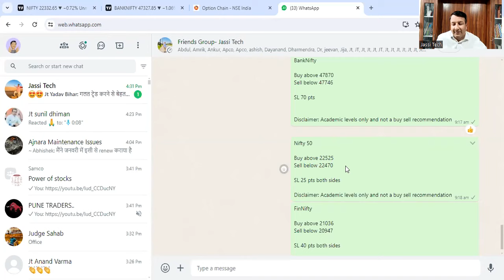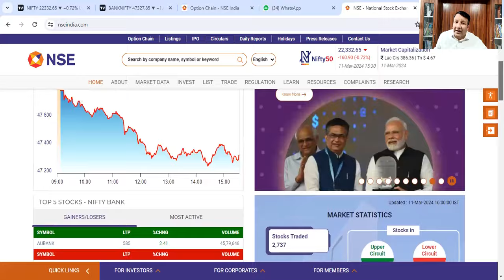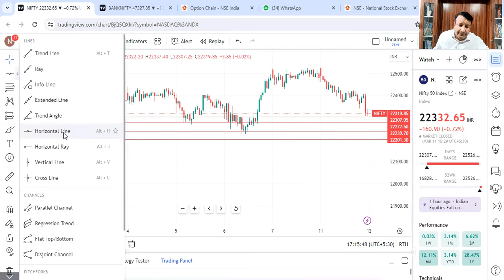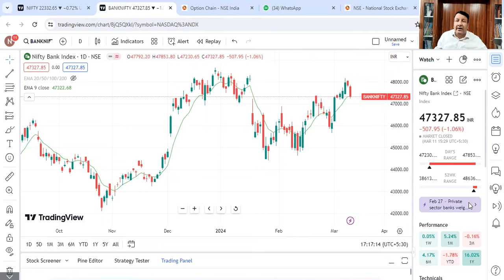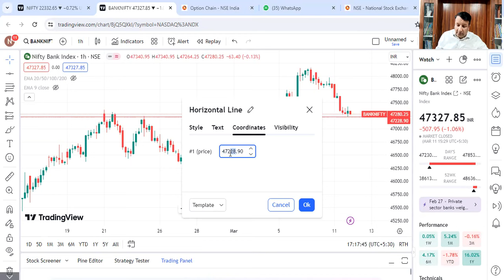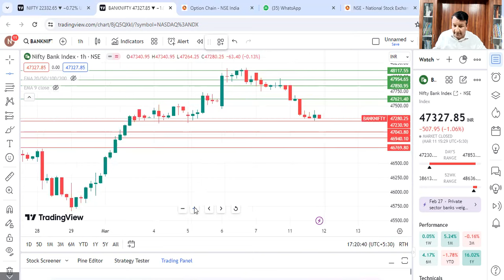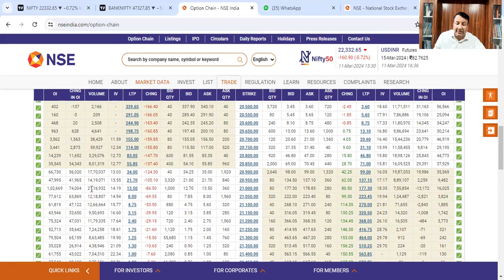Nifty Prediction and BankNifty Analysis for Tuesday 12 March 2024| Finnifty Expiry Tomorrow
Nifty Prediction and BankNifty Analysis for Tuesday 12 March 2024| Finnifty Expiry Tomorrow @jassitechofficial

Nifty Forecast
nifty
Nifty Nifty
nifty share price
bank nifty
nifty 50
bank nifty share price
nifty today
nifty tomorrow
nifty analysis
banknifty analysis
nifty prediction
banknifty
nifty
nifty tomorrow
nifty tomorrow
nifty analysis
banknifty analysis
nifty prediction
banknifty
nifty
nifty nifty
nifty live
tuesday market prediction
12 MARCH bank nifty
12 MARCH market
12 MARCH market analysis
12 MARCH nifty
tuesday market prediction
bank nifty
tuesday market
nifty
nifty 50
nifty 50 tomorrow prediction
nifty analysis